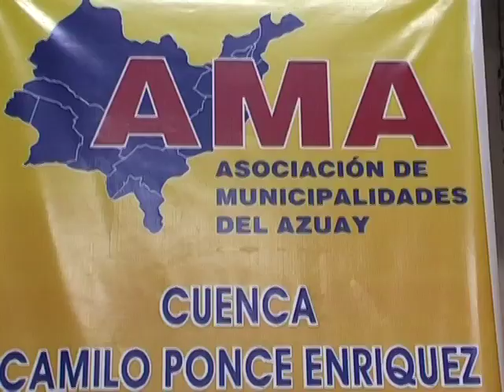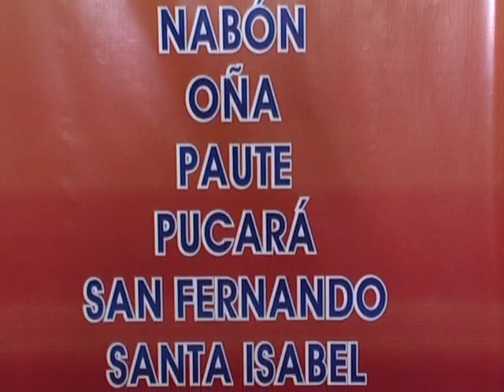ALCALDE DE SEVILLA DE ORO AZUAY.m4v